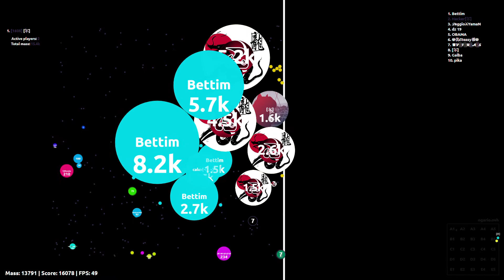Agar.io - HRTL & BT #28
[?] Which clan are you in?
[!] Not In A Clan!

[!] I'm from Macedonia

[!] I use Windows DVR to record and Sony Vegas 13 to edit/render. (1080&60fps)

[!] TS: vetx.ml & trsx.ts.io

[?] What extension do you use?
[!] Ogario V4 Extension by Szymy.

[?] Can i get ur theme?

[?] Who is your duo?
[!] BT!